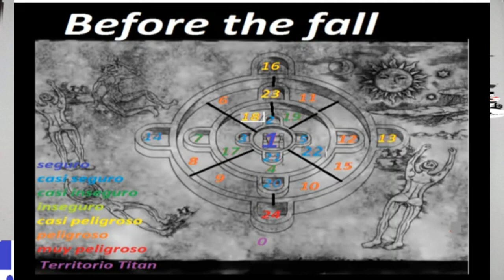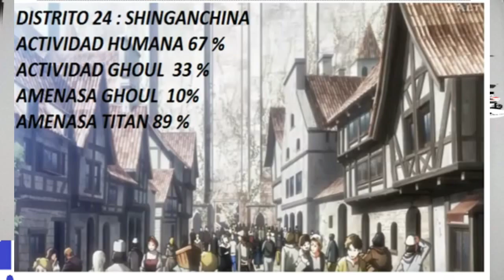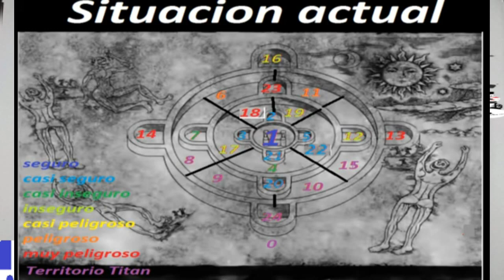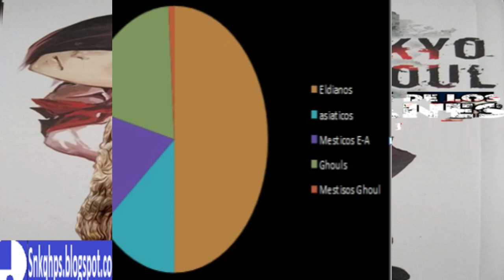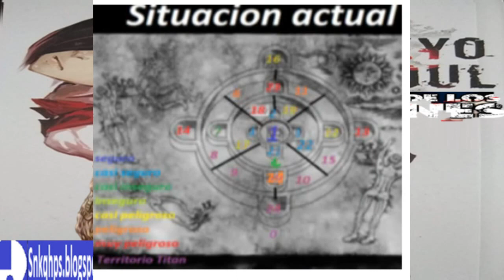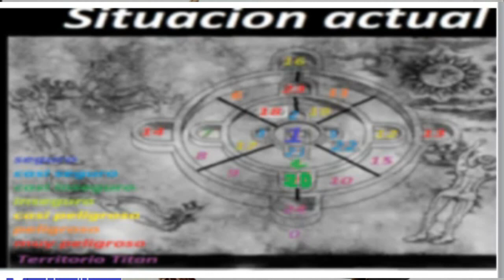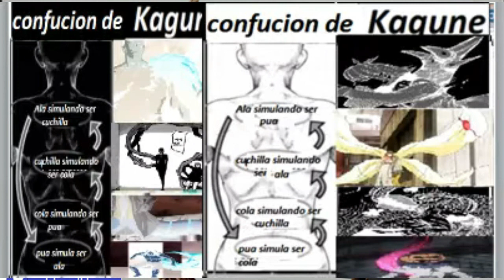¿Que hubiese pasado si tokyo ghoul y shingeki no kyojin eran un mismo universo ? HISTORIA COMPLETA